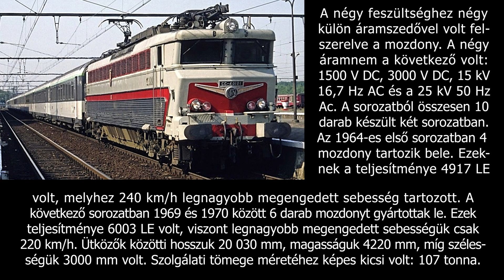SNCF CC 40100 sorozat - Egy 20 méteres 6000 LE-s Francia óriás bemutatása